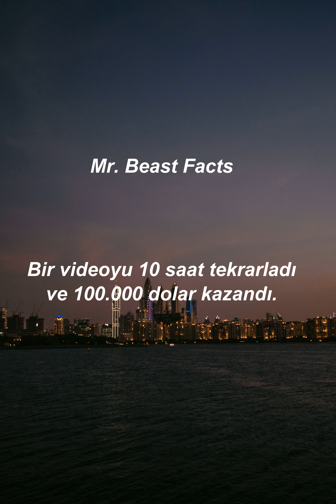Mr. Beast Facts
abonelik ,görüş, yorum ve beğenilerinizi bekliyoruz,